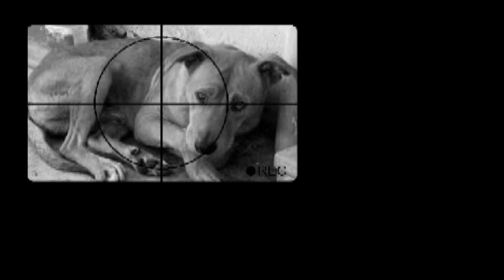La Rue Kétanou.... le chien... guitare... ( cover )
bah, oui, dans la rue kétanou, il y a des chiens errants...
en 2014 ,le chiffre est assez évocateur : 100 000 animaux
domestiques abandonnés...
j'avais envie d'aboyer avec eux. warf, warf. !